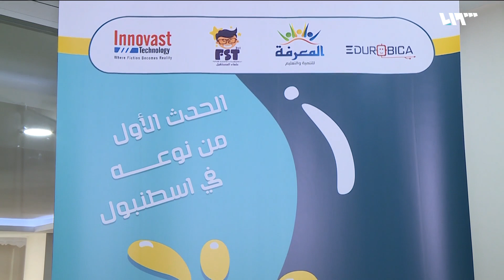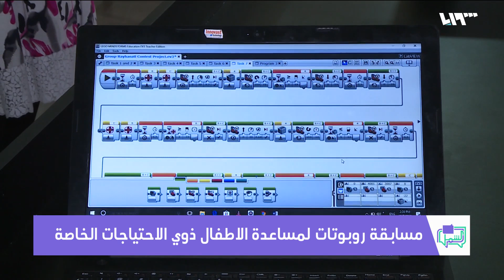اطفال سوريون يبدعون في مجال تصميم "الروبوتات" | لم الشمل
عالم جديد يبدعه الاطفال السوريين في تركيا بمحاولتهم الدخول بعالم الالكترونيات والكومبيوتر وتصنيع رجال آلييين، ربما كثير منا كان يحلم منذ الصغر بالدخول لهذا العالم والابداع فيه الا أن الفرص كانت قليلة جدا ومحدودة، اليوم يدخل هؤلاء الاطفال بشكل أكاديمي لتصميم
الروبوتات كما يسموها والخوض في عالمها